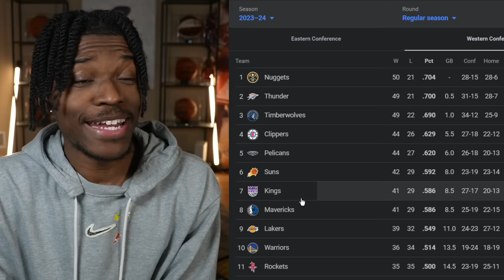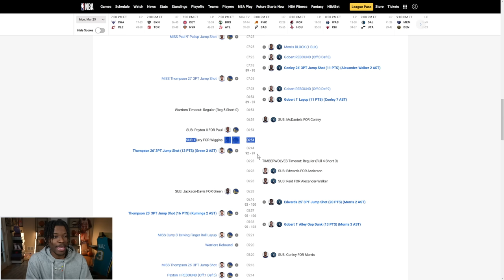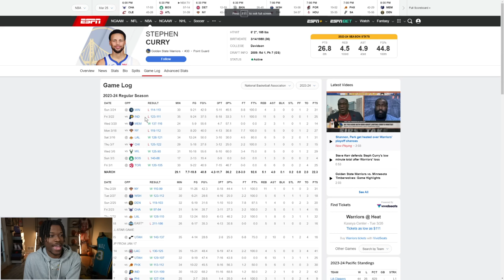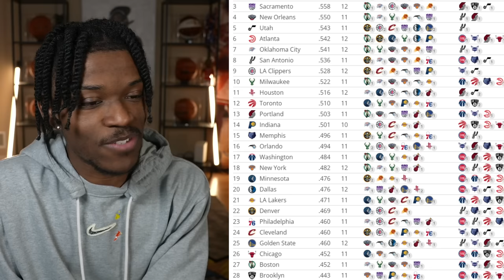The Golden State Warriors Are In Trouble…